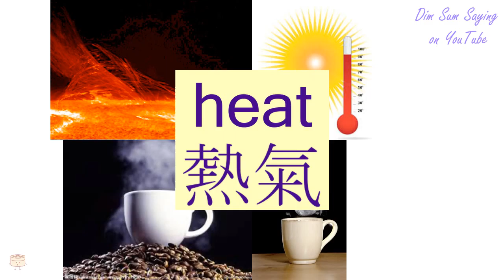"HEAT" in Cantonese (熱氣) - Flashcard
[yit6 hei3] "HEAT" in Cantonese (熱氣) - Flashcard. Additional information about the word: steam,heat.